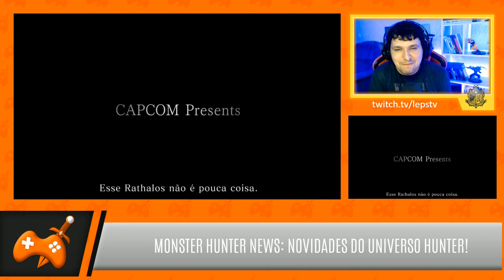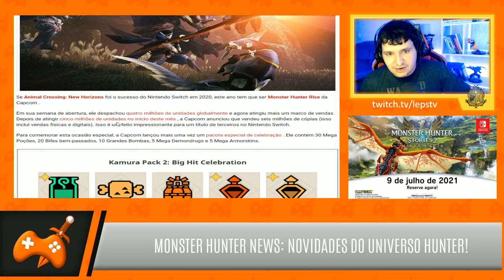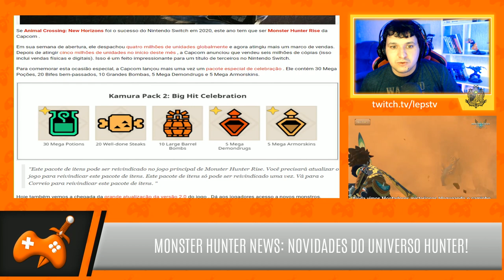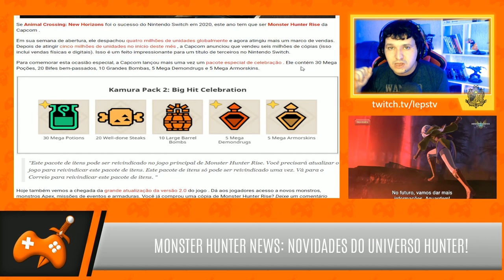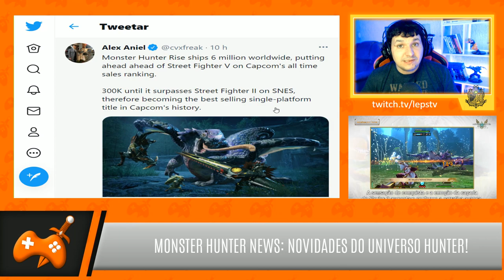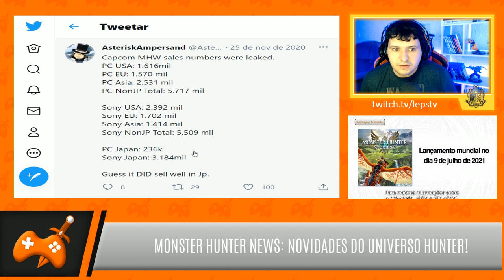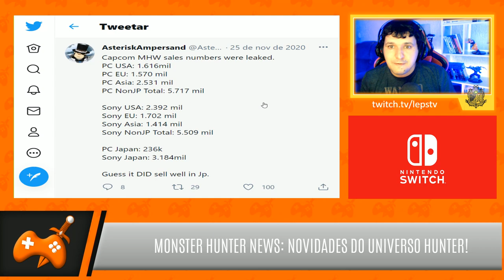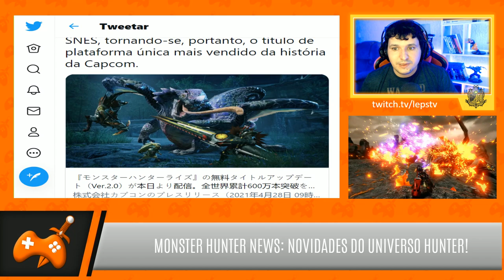Monster Hunter Rise bate 6 MILHÕES e pode chegar a um novo RECORDE, novo PACK de itens GRÁTIS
-- Monster Hunter Rise alcançou mais uma MARCA IMPRESSIONANTE em seu mês de lançamento! Já são 6 milhões de cópias vendidas e um novo recorde está prestes a ser alcançado!